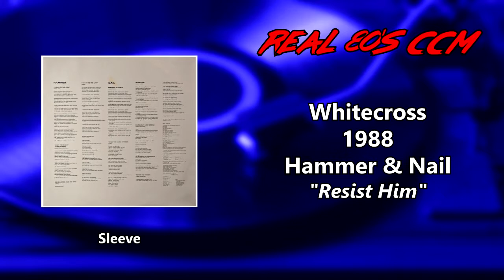Whitecross - Resist Him (HQ)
This is Track #8 from the 1988 Whitecross album, Hammer & Nail

More metal, more hair in this 1988 relase from Whitecross. Hammer & Nail is their third album, still with "Pure Metal Records" (and other distributions in Europe). The name says it all. The sound on this one is almost Queensryche, which is a little different than their earlier work. The guitar work still shines on this album, with solid rhythm work and plenty of good lead guitar licks to keep the songs moving. It never gets boring, even though they really drive out the anthem choruses on songs like "When The Walls Tumble Down" and "Because of Jesus." The title track "The Hammer And The Nail" starts out with a good long guitar solo intro and plenty more of those flourishes that make the song fun to listen to. The song "Walk With Me" is another ballad offering like we've been used to getting from the WC boys. That soft vocal sound is a little surprising to find among all the hard rock on this album, but the song sustains energy and still fits on the album. Intersting note, the album title is not on the cover, just a picture of a hammer and a nail. The edge of the jacket and all the official release info though confirms the name is official.